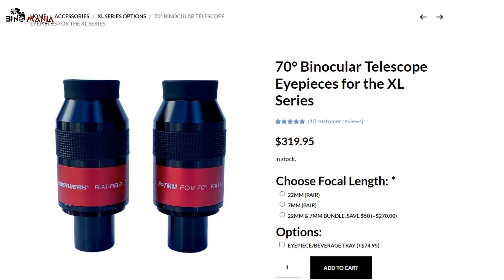Oberwerk BT-120XL-SD test sul campo: lo strumento che tutti gli appassionati aspettavano?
Ciao a tutti! Oggi voglio condividere con voi le mie impressioni riguardo il binocolo gigante Oberwerk BT-120XL SD, uno strumento che mi ha davvero sorpreso per le sue prestazioni. Da appassionato di astronomia, non avrei mai pensato, agli inizi della mia carriera negli anni Ottanta, di poter utilizzare strumenti così performanti. L'Oberwerk BT-120XL SD, con i suoi obiettivi con vetro FCD-100 e una qualità ottica davvero notevole, è riuscito a conquistarmi sia per l'osservazione paesaggistica che astronomica. In particolare, grazie alla sua capacità di gestire bene l'ingrandimento, si è dimostrato perfetto per osservare galassie, ammassi stellari e nebulose, anche in cieli non perfettamente bui.

Ho testato il binocolo in diverse condizioni e devo dire che, con i suoi 120 mm di apertura, supera di gran lunga i classici binocoli da 100 mm, fornendo immagini più luminose e dettagliate. Anche se non raggiunge la nitidezza estrema di un rifrattore apocromatico, è comunque uno strumento che offre grandi soddisfazioni, soprattutto per chi vuole esplorare il cielo senza la complessità di un telescopio.

In questo video vi mostro come l’ho utilizzato, montato e trasportato. Se siete curiosi di scoprire tutti i dettagli e le mie osservazioni, vi invito a guardare il video e farmi sapere cosa ne pensate nei commenti. Buona visione!

Dott. Piergiovanni Salimbeni
Giornalista  (Albo Professionale dei Giornalisti della Lombardia)